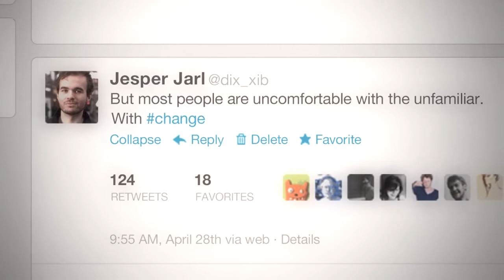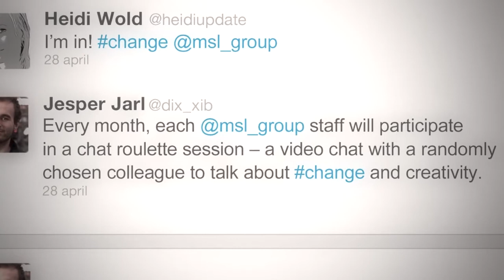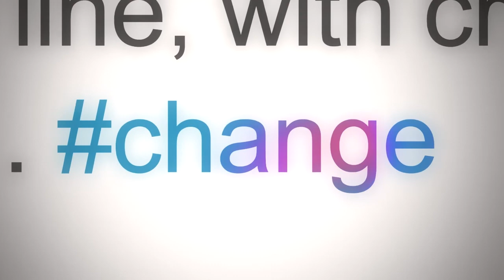The MSLChange Campaign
How do we empower people to feel they can change? To feel excited to change? To take the time to change? Thanks to a few millennials in our global team, we're launching a company-wide initiative to ignite change. The MSLChange campaign will be a cultural and knowledge exchange program that will inspire people to share ideas, trends and technology all over the world via digital.